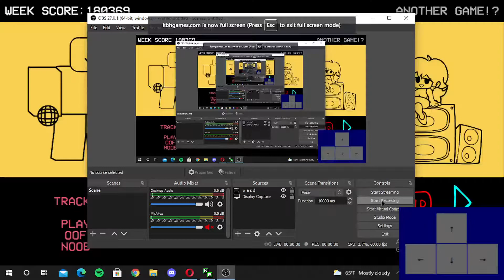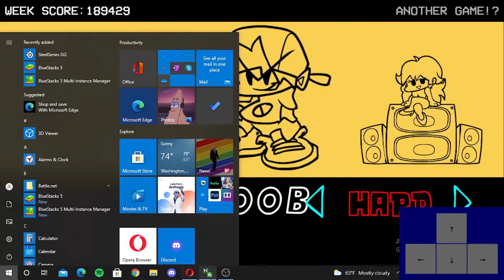Friday Night Bloxxin’ vs Roblox Noob